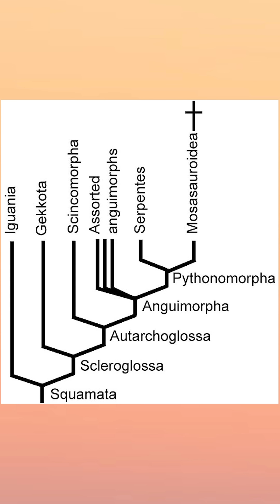Mosasaurus vs Megalodon - The EPIC Showdown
🐊 Mosasaurus vs Megalodon – who would actually win?
One ruled the oceans of the Cretaceous, the other dominated millions of years later.
Let’s break down this prehistoric heavyweight match-up.